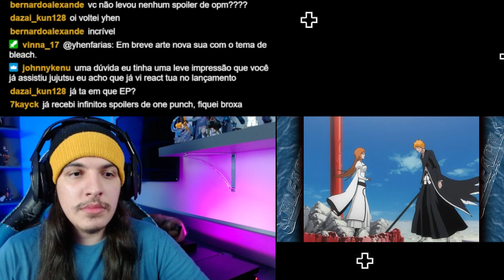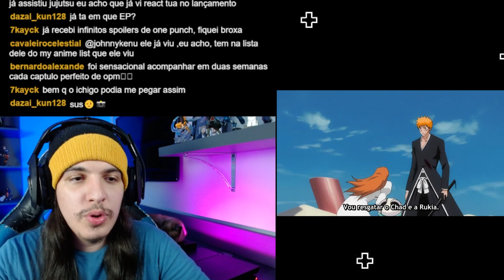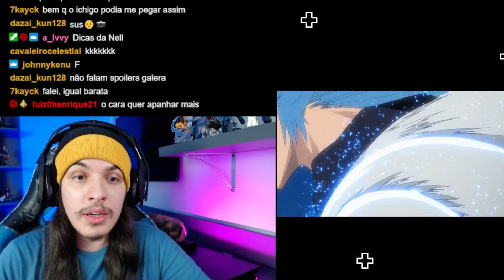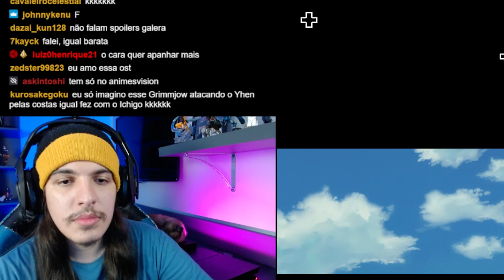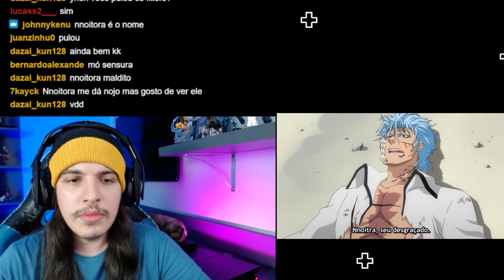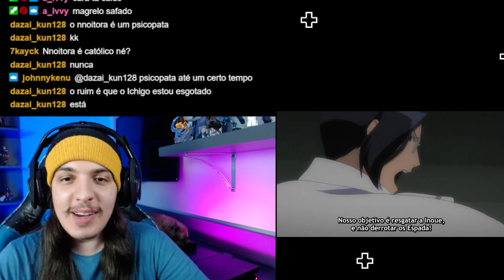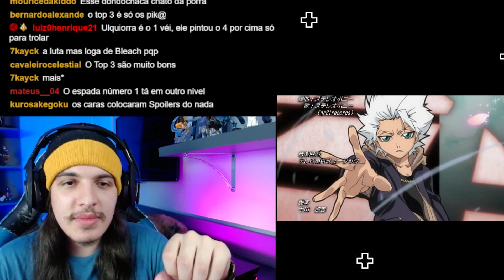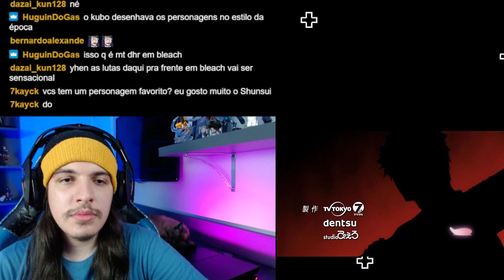REVELADO! NNOITRA É O ESPADA 5! - React Bleach EP 190